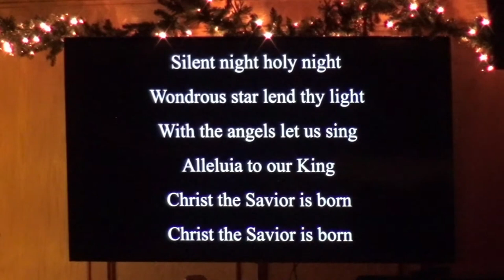2022 Silent Night Candlelighting